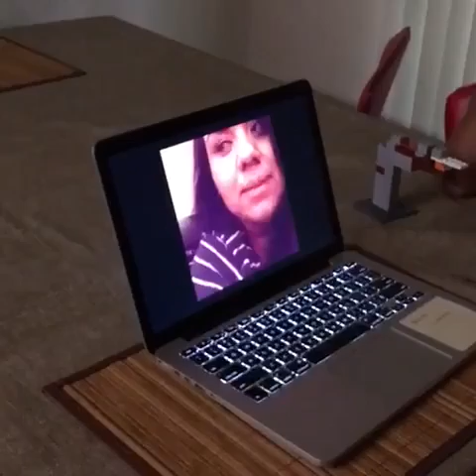Happy birthday Coco